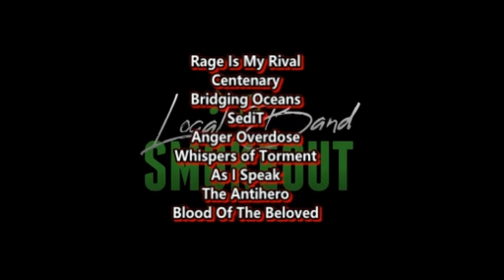Encircled Throne - Enveloped Needlessly Vehement Yearning ( Reaction / Review ) AKA ENVY